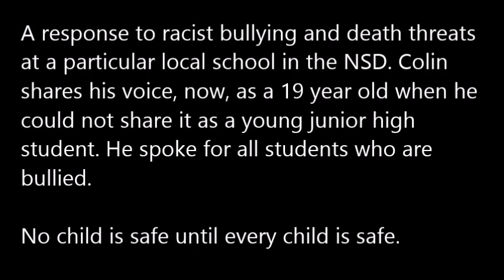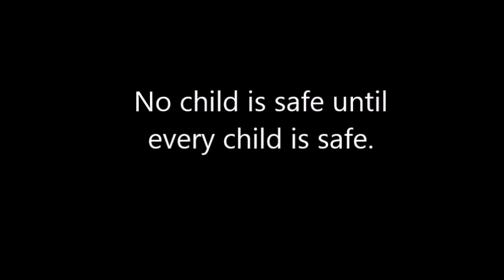Colins Testimony at the Northshore School District Board Meeting